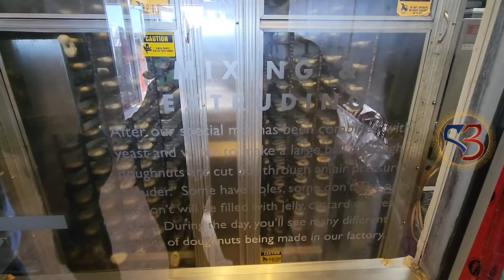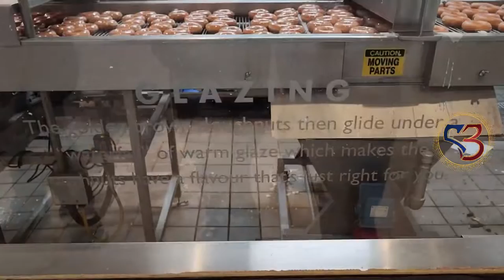Mixing to Boxing of Krispy Kreme Doughnuts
Our 1st time visiting Krispy Kreme & while we waited patiently for our turn recorded the Mixing to Boxing process to share with you all. 😊